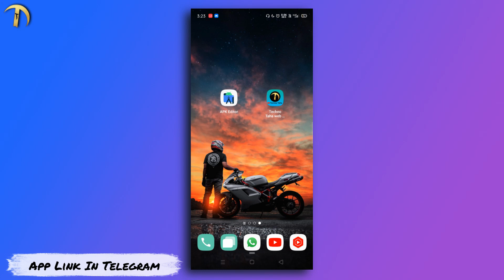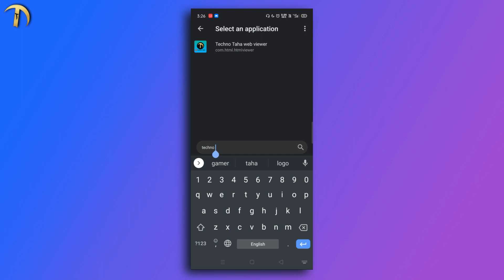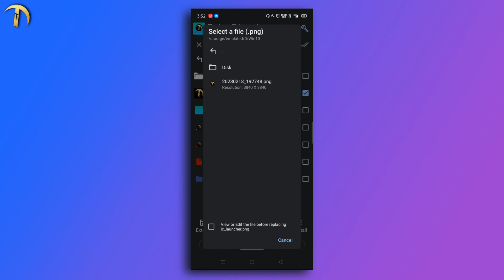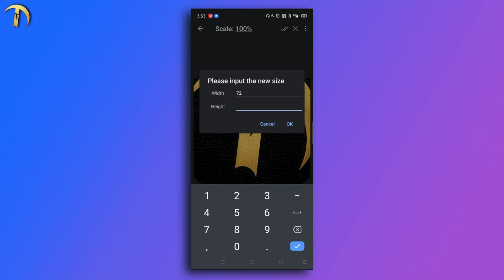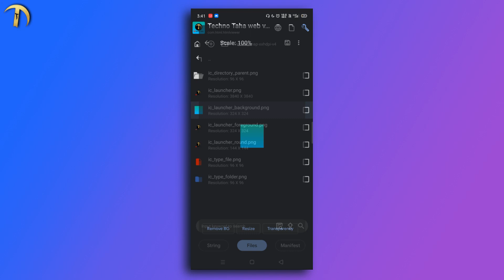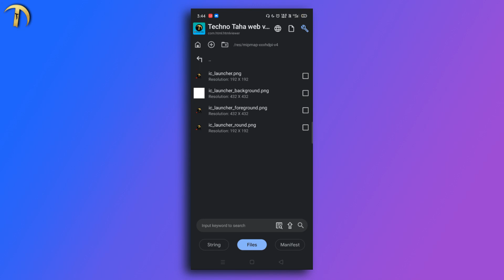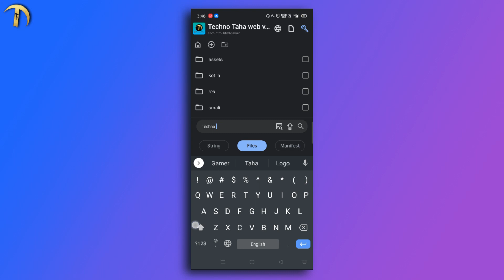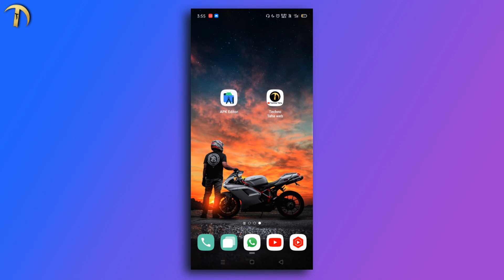How to edit android applications 🔥 using phone || fully customize any apps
👇Hello Guys!

Welcome To My Tech Youtube Channel {Techno Taha}
Guys aaj ki video me hum log android apps ko edit karne wale hai fully customize karnege wo bhi apne android phone se bas aap log video me starting se le ke end tak bane rahiyega bilkul bhi skip na kariyega bas aap logo ko practice krte rhena hoga.
I hope ki aap log edit karna sikh jayenge.
WATCH & CUSTOMIZE ANYAPPLICATIONS
{APPS LINK IN TELEGRAM CHANNEL}
JOIN & DOWNLOAD
(Agar Video Acchi Lage To Like Zaroor Karna)
(Bell Icon Ko On Karna Na Bhulna)
how to edit android apps
how to edit android applications
how to edit apps
how to edit apps using phone